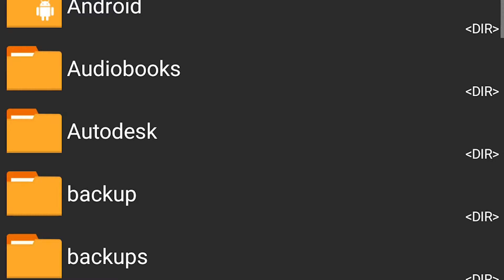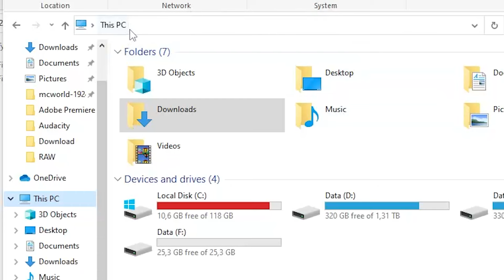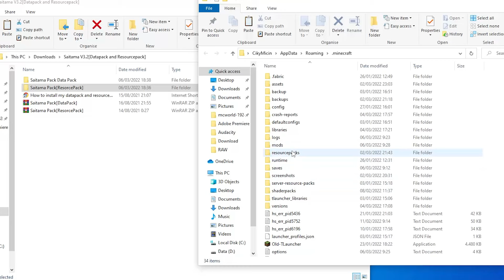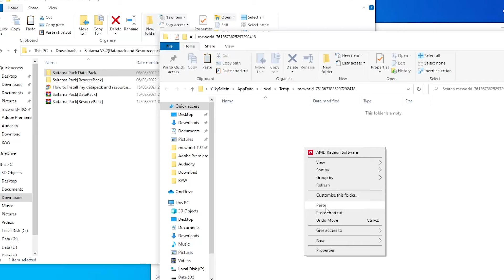CARA TERMUDAH PASANG MOD, RESOURCE PACK, WORLD di Minecraft MCPE, Bedrock,& Java)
{DIBACA GAES}

Terimakasih yang sudah meluangkan waktunya untuk menonton, jan lupa lek dan sapskrep

Gitu ae sih